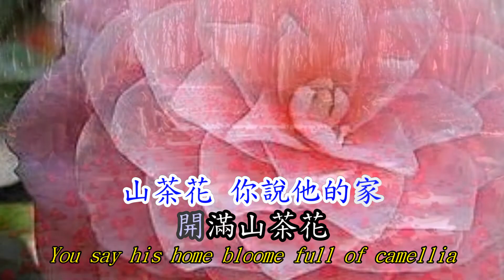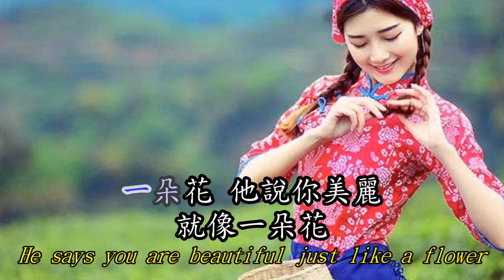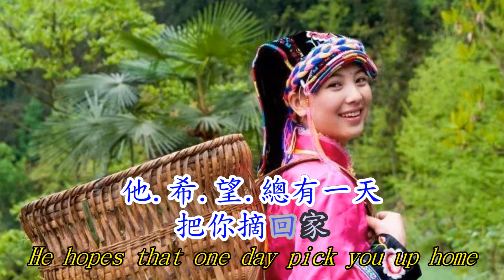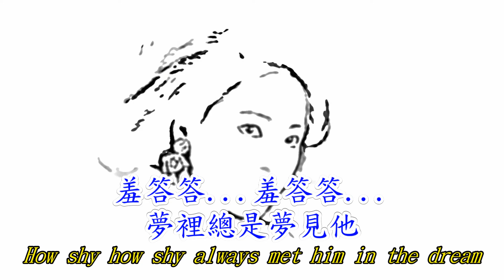《鄧麗君》《山茶花》中文歌英文譯